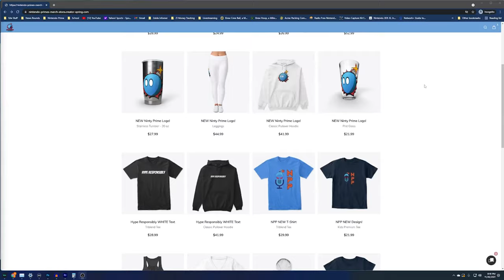Craziest Switch Accessory Ever, Plus I Was Right About Switch Games...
Switch Accessories are getting... BIG! Plus we take a look at some sales data that essentially proves something I have been saying on repeat for four straight years... and I really don't know why it is this way!

Current Giveaway:  Switch OLED Holiday Bundle (plus $100 donated to charity of your choice!), and a bunch of other prizes!

Shoutout to Nintendo Academy! He donated a Switch Lite special edition to our prize pool! Be sure to check out his channel

00:00 - Intro, Giveaways, & New Merch!
02:16 - Huge Switch Sales Data Proves Key!
07:28 - CRAZY Switch Accesory!